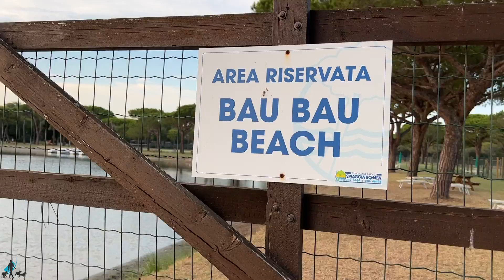Hundetraining im Alltag ist das A und O - darauf MUSST du achten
Wenn du jetzt an der  21 Tage Challenge "Der aufmerksame Hund" teilnehmen willst, dann klick jetzt auf diesen Link: